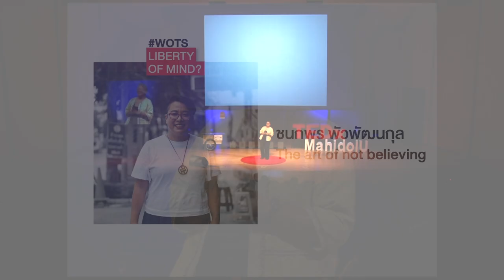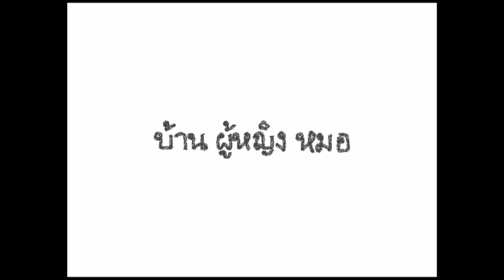The art of not believing | ดร.ชนกพร พัวพัฒนกุล | TEDxMahidolU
สังคมเรามักจะมีภาพจำหรือภาพแทนสิ่ง ๆ หนึ่งอยู่ น่าสนใจที่ว่าคำแทบทุกคำในภาษามีภาพที่บิดเบี้ยวติดมาด้วย แล้วภาพเหล่านี้มาจากไหน ? คำตอบคือ มาจากกระบวนการขัดเกลาของสังคม อันตรายของภาพเหล่านี้ ทำให้เราละเลย หลงลืม และปฏิเสธความเป็นไปได้อื่นๆ จนอาจจะเชื่อว่านั่นคือความจริงเพียงหนึ่งเดียวเท่านั้น เพราะฉะนั้น เราควรที่จะ uninstall ความคิดอันตรายบางอย่าง แล้วเราจะอยู่ในโลกที่แตกต่างมากขึ้น - This talk was given at a TEDx event using the TED conference format but independently organized by a local community.